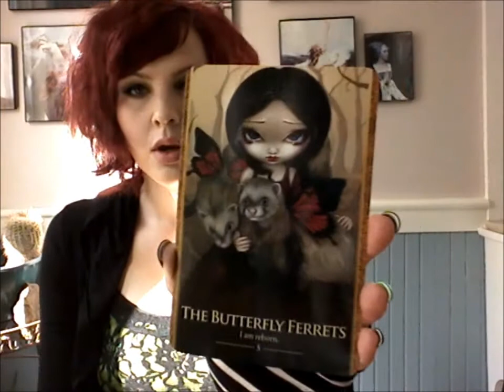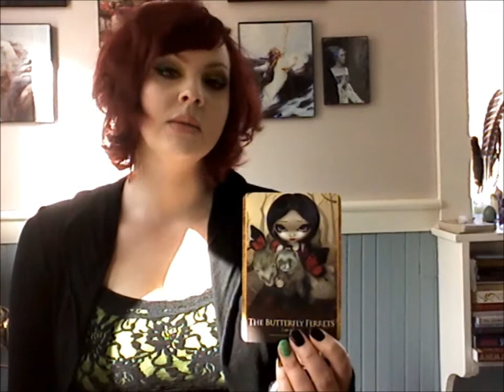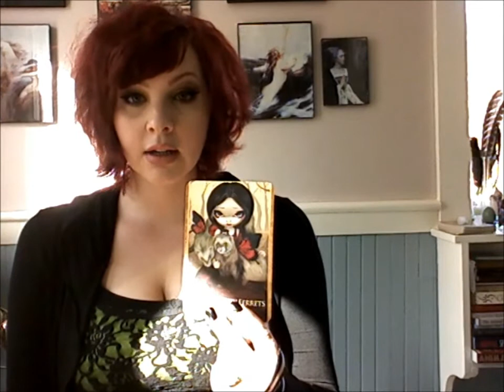Oracular Fantastical with OOTS: The Butterfly Ferrets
Working with this transitional card.